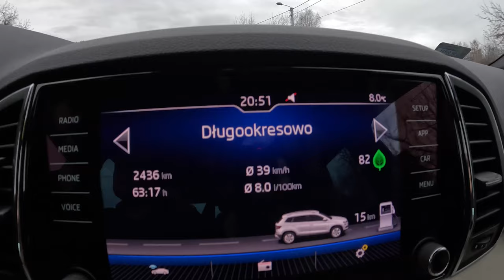Skoda Karoq AWD [2.0 TDI SCR 150HP] |0-100| POV Test Drive #1548 Joe Black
Car: Skoda Karoq Scout 2.0 TDI SCR 150HP 2019

0:00 Intro
0:09 Walk-around and interior
0:50 Bumpy road
1:45 Casual driving
5:32 Acceleration
5:47 Highway
8:40 Casual driving
10:15 Engine view
10:25 Fuel Consumption

Engine: 2.0L Diesel 4-cylinders
Displacement (cc): 1968
Power: 110 kW/150 hp
Torque: 340 Nm
Transmission: 7-speed automatic
Traction: AWD (All-Wheel Drive)

Acceleration (0–100 km/h): 8,8 s.

Fuel Tank Capacity: 55L
Total Range: 797 km
Weight: 1610 Kg
Cargo Space: 521 Liter
Model: 2019
Date of Production : 2017-
Base Price in Germany : 21.510 EUR

Driver: Joe Black
Video: GoPro Hero 11 Black / Sony a6300 + Sigma 16mm f1.4
Audio: Zoom H2n (recorder) & Roland CS-10EM (binaural microphones)
Edit: MacBook Pro / Final cut Pro X